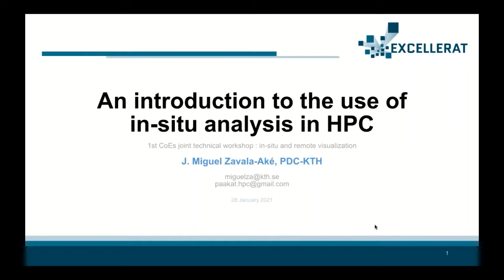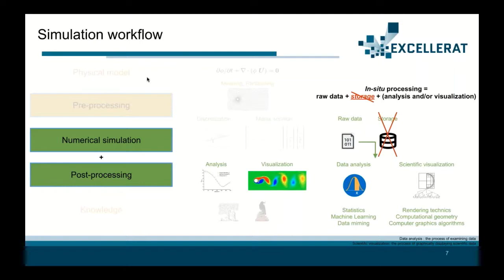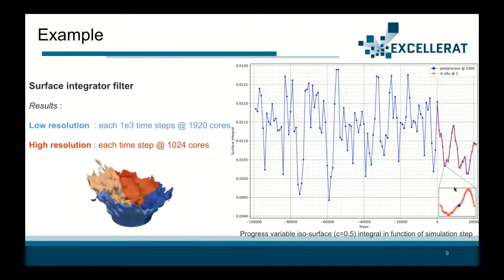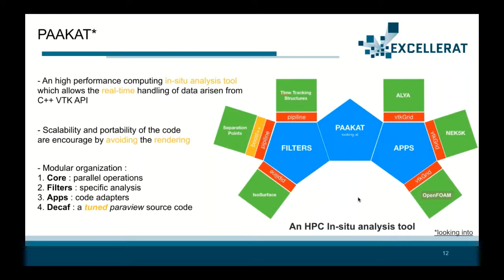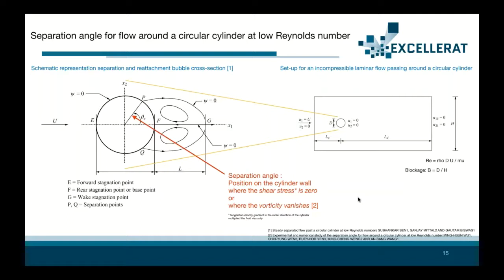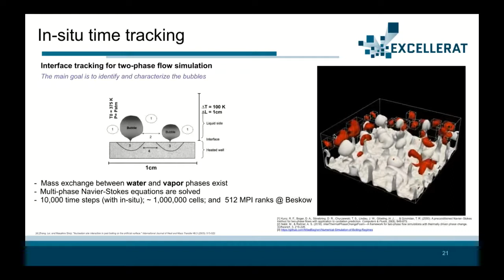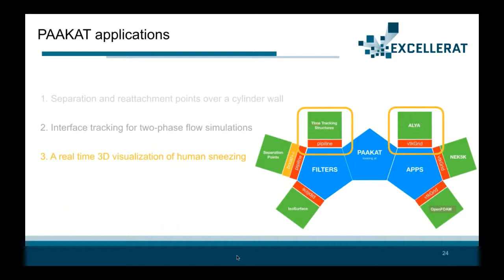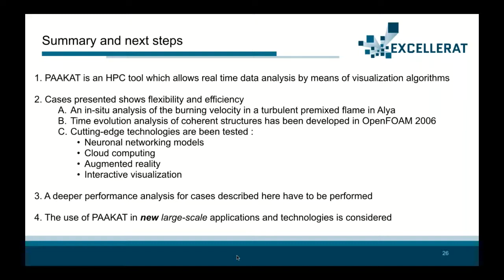HPC CoE Technical Workshop | Introduction to the use of in-situ analysis in HPC | M. Zavala (KTH)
This workshop was co-organized in January 2021 by three European Centres of Excellence in High-Performance Computing:

The workshop covered four topics:
1. Load Balancing
2. In-Situ And Remote Visualisation
3. Co-Design
4. GPU Porting